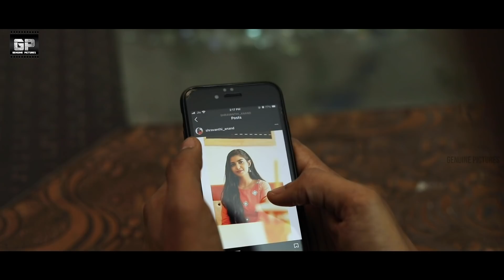Move On | Neetho Gadichina Kalam | Heart Touching Love Story | Latest Telugu Short Film 2022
Produced By : Anu Prasad
Writer : Sai Krishna
Cinematographer & editor : Yalla reddy
Assistant directors : siva Naidu , Goutham nandha